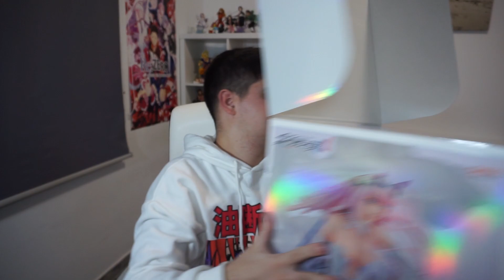Unboxing Figura Zero Two 1/7 Goodsmile Company😍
Ignora esto:

In this video, I unbox the Zero Two Goodsmile Company 1/7 Shinichi Kun figure. This beautiful figure is one of the highest quality figures I've ever seen, and it's definitely worth the price!

Did you catch my unboxing video of the Zero Two Goodsmile Company 1/7 Shinichi Kun figure? In it, you can see all of the details on this beautiful figure, and I even give my opinion on which is my favourite part! Whether you're a collector or just interested in high-quality figures, this video is definitely worth watching!